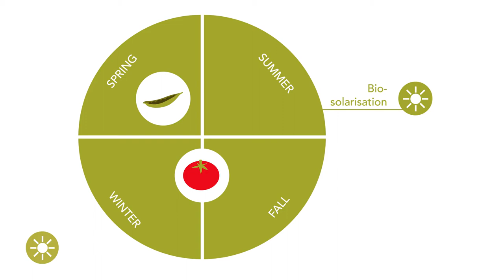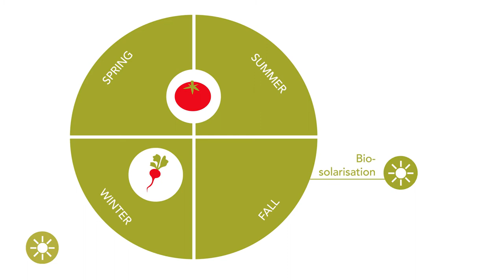Solarisaatio: Edut ja haitat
Solarisointi ja biosolarisaatio ovat tehokkaita maaperän desinfiointimenetelmiä. Molempien tekniikoiden edut ja haitat esitetään tässä videossa.